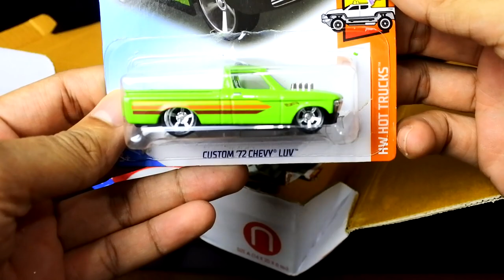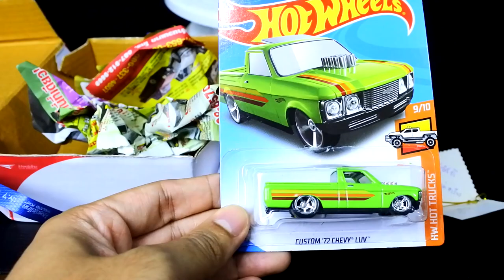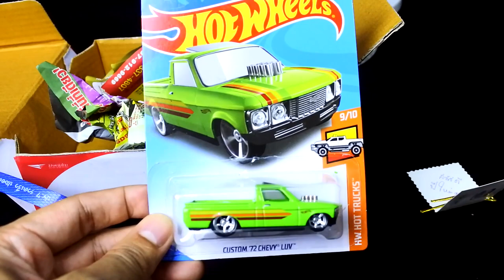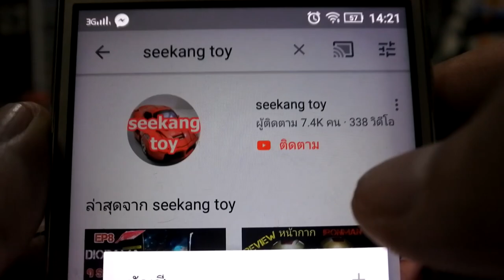เมื่อช่อง Manon Ch. สวัสดีปีใหม่ ส่งรถคู่แฝดที่ผมขับอยู่มาให้